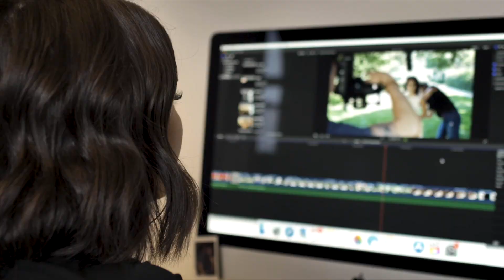CHILL W/ ME Q&A || EJB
Thank you my JEANIES for watching!!
I strive to be a happy place for other young women or really anyone who feels happiness and safety from my channel. I try my best to answer everyone :)

NEW SPRING COMING SOON!!!
Brand or agency wanting to connect?
E M A I L  M E

C A M E R A S:
Main Camera - Canon 80D with 18-135mm lens

Vlogging Camera - Sony 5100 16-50mm lens